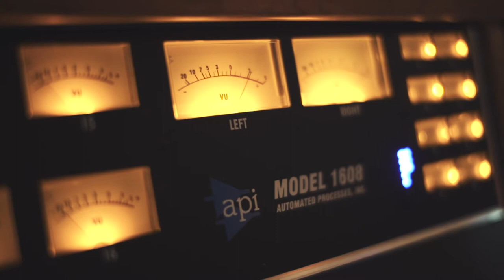BILL SCORZARI's New Album, THE CROSSWINDS of KANSAS is Now Available. "All Behind Me Now" Trailer 3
The new album by Bill Scorzari, THE CROSSWINDS of KANSAS is now available!

You can Order, Stream and Save the album on all platforms starting on August 19th, 2022, at this

The song, "All Behind Me Now," is featured in this video clip of the making of album.

Produced by Bill Scorzari and Neilson Hubbard.

Recorded by Bill Scorzari at First Thunder Recording Studios, Huntington, NY and by Dylan Alldredge at Skinny Elephant Recording, Nashville, TN.

Mastered by James DeMain at Yes Master Studio, Nashville, TN.

With performances by Bill Scorzari, Brent Burke, Chelsea McGough, Cindy Richardson Walker, Danny Mitchell, Eamon McLoughlin, Fats Kaplan, Juan Solorzano, Kyle Tuttle, Marie Lewey, Matt Menefee, Mia Rose Lynne, Michael Rinne, Neilson Hubbard, Ty Allison and Will Kimbrough.

Video Trailer Directed, Edited and Produced by Neilson Hubbard and Joshua Britt. (c)(p) 2022 Bill Scorzari.

Video Trailer music, "All Behind Me Now," (c)(p) 2019 Bill Scorzari.